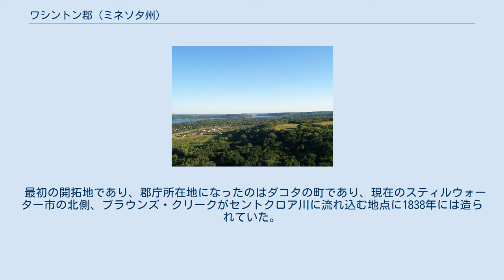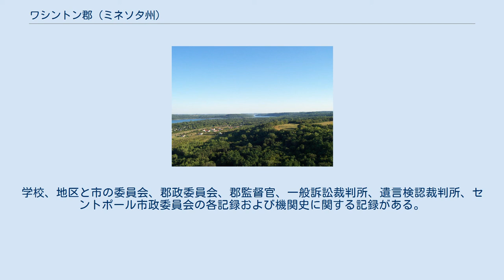ワシントン郡 (ミネソタ州)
ワシントン郡（英: Washington County）は、アメリカ合衆国ミネソタ州の東部に位置する郡である。
2010年国勢調査での人口は238,136人であり、2000年の201,130人から18.4％増加した。
郡庁所在地はスティルウォーター市（人口18,225人）であり、同郡で人口最大の都市はウッドベリー市（人口61,961人）である。
 ワシントン郡は1849年に組織化されたミネソタ準州最初の9郡の1つである。
公式には1849年10月27日に組織化され、初代アメリカ合衆国大統領ジョージ・ワシントンに因んで名付けられた。
 セントクロア・バレー、アフトンから南を望む この地域の初期開拓は、現在の郡の東側、ウィスコンシン州との州境になっているセントクロア川沿いに進められた。
この川は上流に人を動かす交通手段にはならず、また下流に材木を流すこともできなかった。
地域は森が深く、初期経済は樹木の伐採と製材に頼っていった。
 最初の開拓地であり、郡庁所在地になったのはダコタの町であり、現在のスティルウォーター市の北側、ブラウンズ・クリークがセントクロア川に流れ込む地点に1838年には造られていた。
このクリークの名前は、ダコタの設立者であるジョセフ・レンショー・ブラウンに因んで名付けられていた。
しかし、1839年にマリーン・オン・セントクロアに製材所が造られ、1844年には現在のスティルウォーター市中心街のある場所にも製材所が造られた。
これら製材所の成功で、ダコタの住人も惹きつけたスティルウォーターが1846年に郡庁所在地になった。
 当初この地域はウィスコンシン準州に属していたが、1848年にウィスコンシンが州に昇格した。
1848年8月26日、ブラウンなどの指導者達はこのとき政府が無くなった地域に住む開拓者を招集した。
これは後に「スティルウォーター会議」と呼ばれることになった。
この会議はジョン・マックジックの店で開催され、新しい準州を「ミネソタ」という名前で創設すべく連邦議会に送る文書を起草し、ヘンリー・ヘイスティングス・シブリーをこの嘆願書を連邦議会に届ける代表者に選出した。
この会議が行われたことで、スティルウォーターは「ミネソタの誕生地」と自称している。
 公式に準州となった後、地域は成長を続け、1849年には準州知事のアレクサンダー・ラムジーから初代郡保安官が指名された。
郡で最初の教育学区は1850年に設立された。
 森林を伐採し尽くすと、郡の経済は農業が主になった。
隣接するラムゼー郡とセントポール市が成長すると、ワシントン郡はマトウミーダイやランドフォールの町と共に観光やレクリエーションで発展するようになった。
20世紀後半、セントポール市の郊外が広がると共に、郡人口が急増した。
 郡内には、土壌汚染や地下水汚染のために、アメリカ合衆国環境保護庁のスーパーファンドが適用される地域が3か所あった。
現在もベイタウン郡区地下水プルームとオークデール・ダンプが残っているが、ワシントン郡ランドフォールは浄化され、1996ん年にリストから外された。
 † ヘイスティングス市はダコタ郡の郡庁所在地だが、小部分がワシントン郡に入っている ‡ ホワイトベアレイク市の大部分はラムゼー郡内にあり、小部分がワシントン郡に入っている ワシントン郡の記録は研究用ならば利用できる。
学校、地区と市の委員会、郡政委員会、郡監督官、一般訴訟裁判所、遺言検認裁判所、セントポール市政委員会の各記録および機関史に関する記録がある。